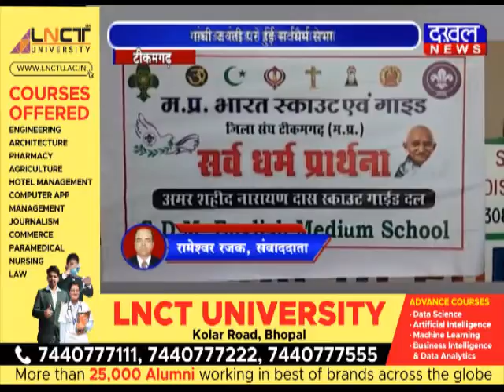टीकमगढ़ में भारत स्काउट गाइड ने किया पौधारोपण स्काउट_गाइड पौधारोपण टीकमगढ़ सर्वधर्म DAKHAL NEWS//